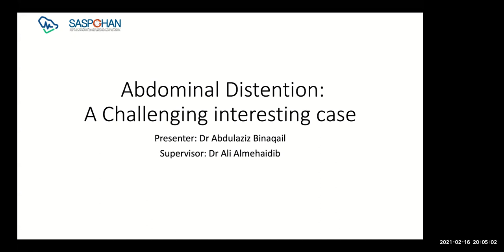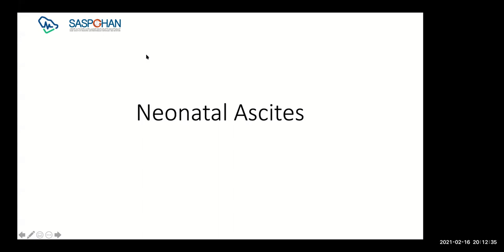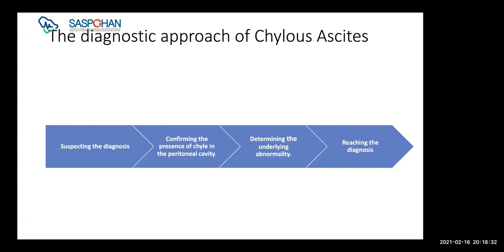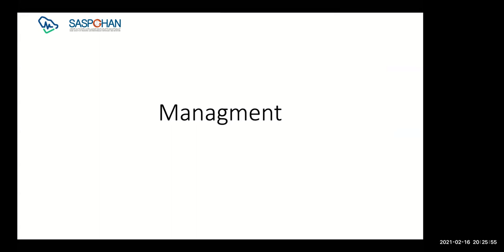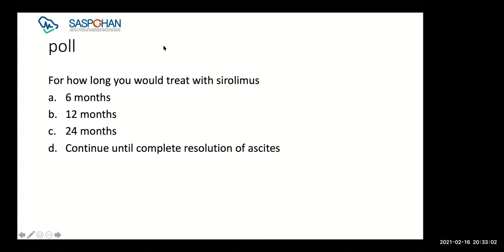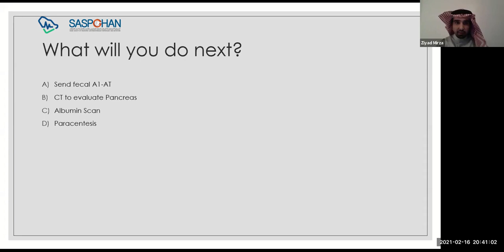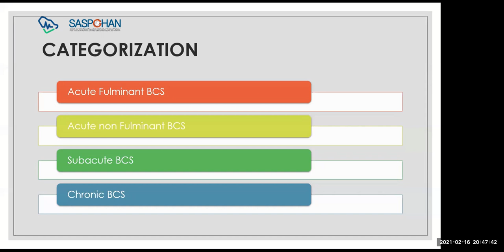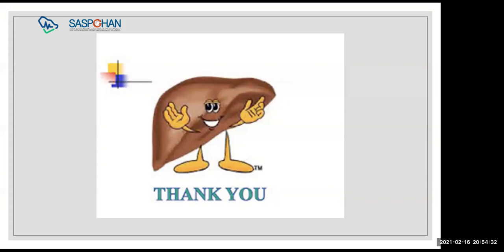Riyadh Pediatric Gastroenterology Club Meeting Feb 2021